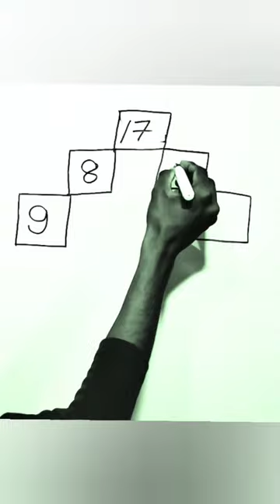I q test now